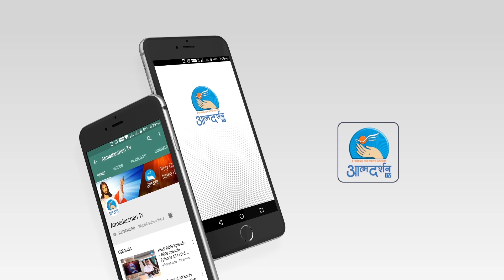Easter Sunday II Resurrection of the Lord II Solemnity | 21th April | Atmadarshan Tv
Presented By: Fr. Dominic SVD

Direction: Fr.John Bhabor
Camera & Editor: Sachin  Tripathi
Editor: Sachin  Tripathi
Graphics: Siddharth Jagtap
Produced By: AtmadarshanTv